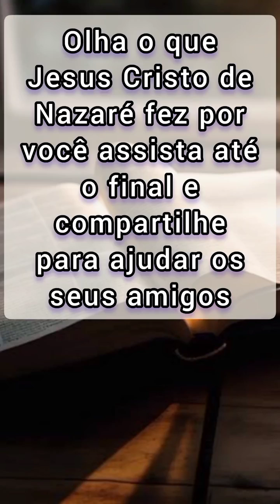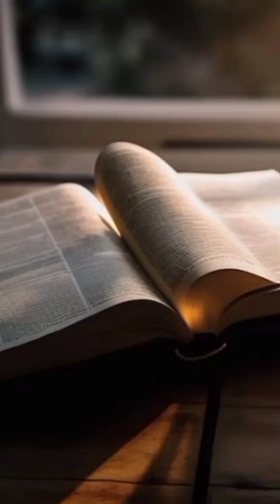Deus que fala com você